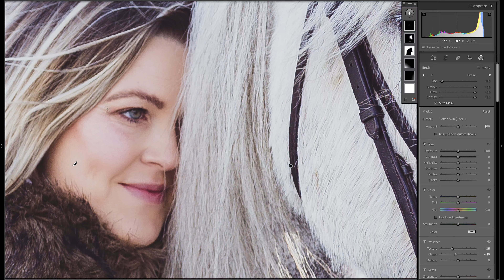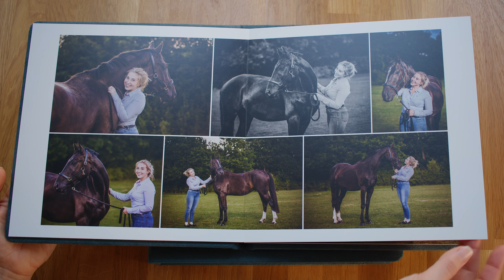Behind the scenes with Ciara Doone Rush Horse Photographer.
A behind the scenes look at what happens on a Horse Photo Shoot with Equine Photographer Ciara Doone Rush. From the taking of the photos on location to the editing and printing of Fine Art Framed Prints and Albums, you can take a peek at the whole process of what goes into a Horse Photo Shoot and the images & memories that are created as a result.